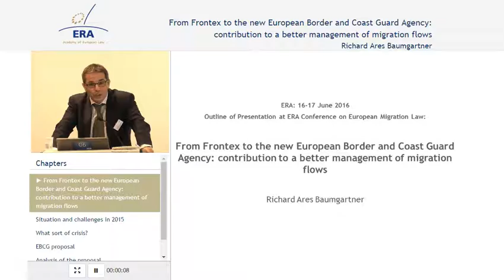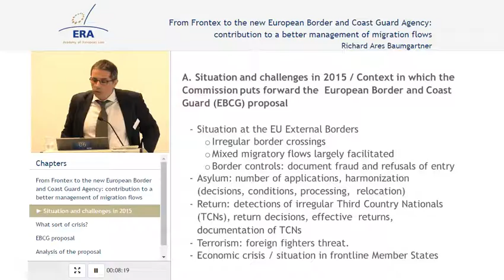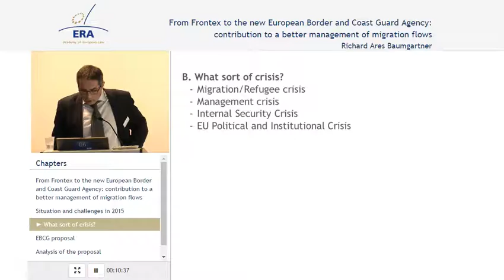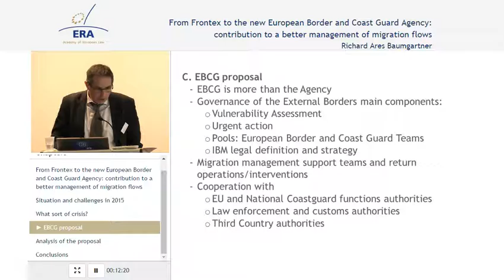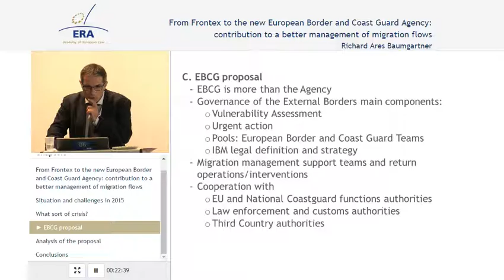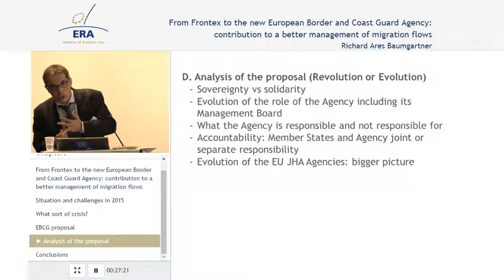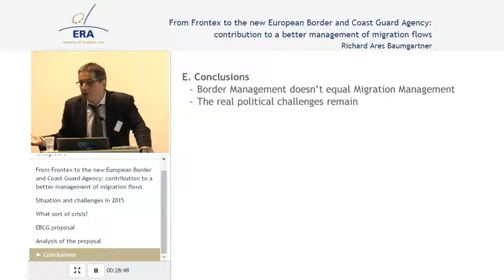From Frontex to the new European Border and Coast Guard Agency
Contribution to a Better Management of Migration Flows
These two presentations introduce and give a critical assessment of the key features of the reform of Frontex.
Richard Ares Baumgartner & Jorrit Rijpma